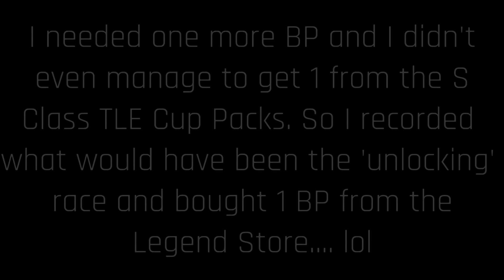ASPHALT 9 | Unlocking Lykan HyperSport! Personal Milestones #11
-Unlocking The W Motors Lykan Hypersport-

Reminds me of when the Lykan Event began in A8 for the first time... good times... good times :)

Asphalt 9 is an arcade racing game created by Gameloft.